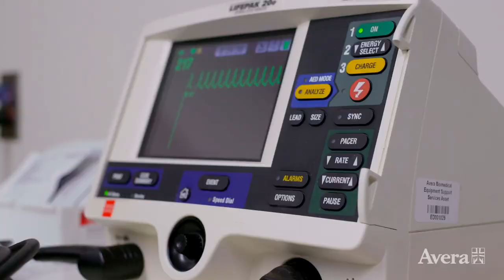How I Survived My Heart Attack at 36 - Medical Minute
We see it in the movies or on TV, actors grabbing at their chest mimicking what we expect a heart attack to look and feel like. For some, that chest pain and arm tingling sensation can be a tell-tale sign, but that’s not always the case. Even if your signs are subtle, cardiologists recommend getting checked out if you feel something is off. A recommendation that a Sioux Falls mother took to heart.